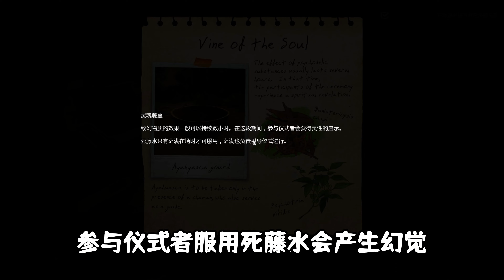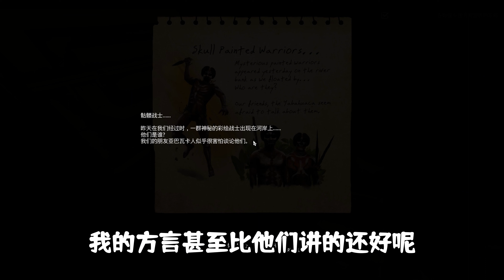绿色地狱01：霸主带媳妇闯亚马逊，隔着一层布还要用对讲机！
哈嘍大家好，我是神評霸主~
霸哥是一名遊戲解說，主玩生存遊戲，各種街機主機遊戲也有涉獵~
歡迎大家在評論區一起討論~
霸哥會努力更新，只為拯救你的不開心~
喜歡霸哥的朋友，一定要訂閱霸哥呦~